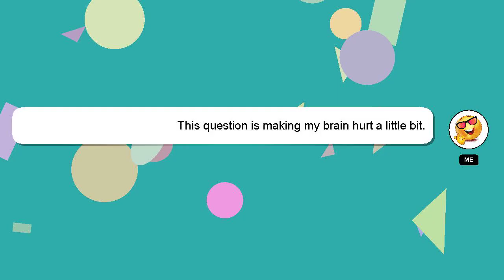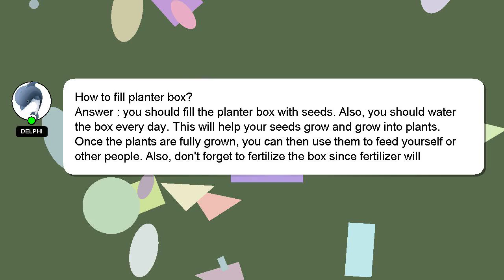How to fill planter box?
Allow me to introduce myself briefly, Welcome, I'm Delphi. I am here to help you get the answers you are seeking. - How to fill planter box?

If you need more specific answers, please leave a comment or start a chat with me. I will 'heart' your answer to show my gratitude for your contribution.

*1 What we are experimenting :*